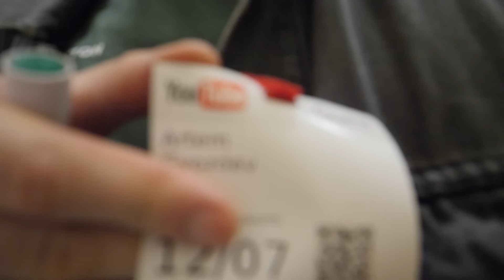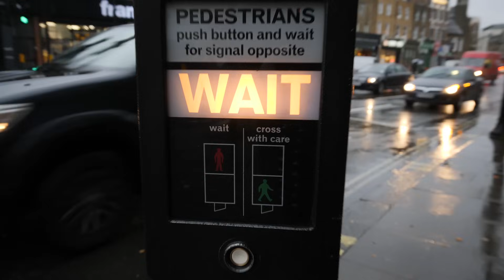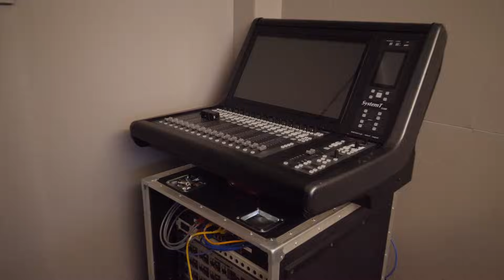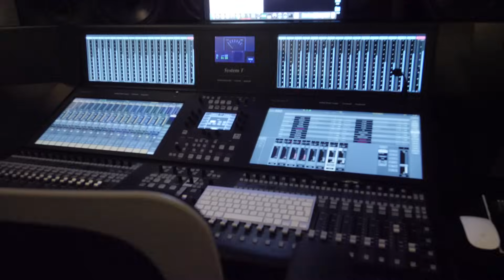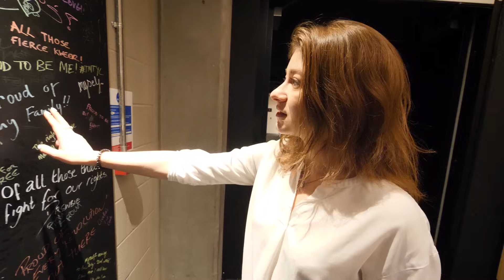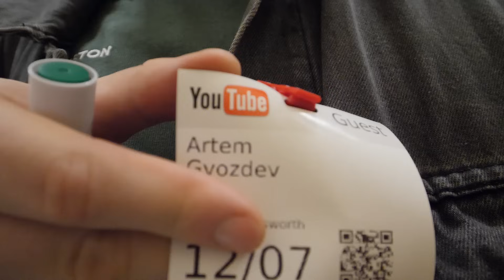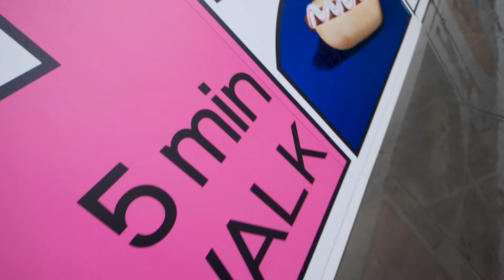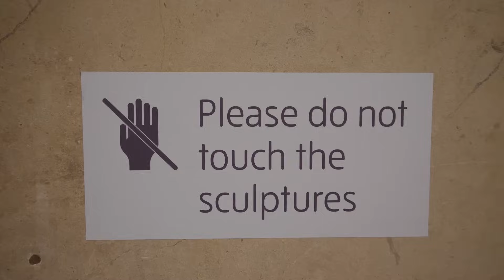YouTube Space London. Первый раз в Лондоне. Офис Google.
Давно хотел попасть в столицу Великобритании, и под Новый год мне выпала возможность слетать в Лондон — посетить YouTube Space London, музей современного искусства Tate и Harrods. Так что в скором времени ждите серию крутых влогов на канале.
В этот раз я снял очень быструю, но крутую экскурсию по YouTube Space London. В общем, простым смертным никак не побывать в пространстве ютуба. А я пообщался с Настей, русскоговорящим менеджером, и мы прошлись от комнаты, где монтируют видео, до огромной студии с зеленым фоном на все 360 градусов.
После мы дошли до основного входа в офис Google. Современный дизайн и максимальный комфорт, айтишники как будто бы из Силиконовой Долины, гуляющие по офису люди с собаками и искусственные ёлки с запахом настоящих. А ещё я оставил свой след в этом офисе, интересно какой? 👀